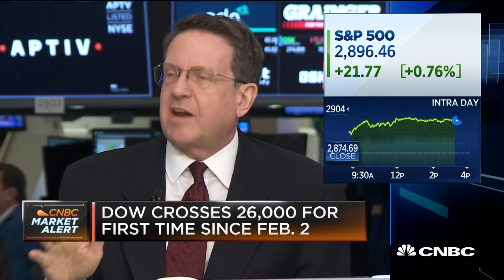Closing Bell Exchange: Stocks rally on trade deal, has the dollar topped?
Discussing the current state of the markets with Tim Anderson of TJM Investments, Quincy Krosby of Prudential Financial and CNBC’s Rick Santelli.